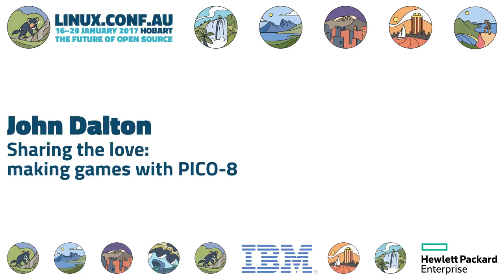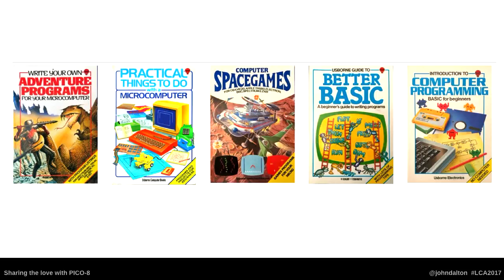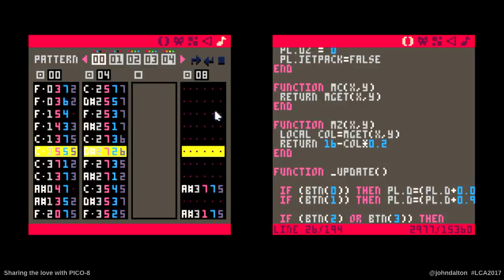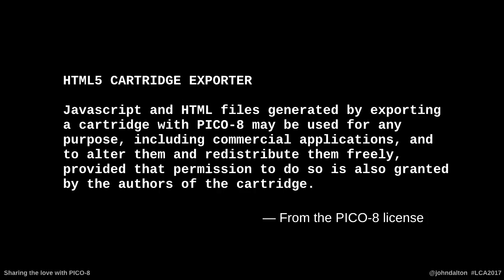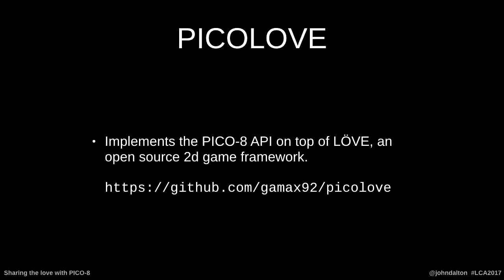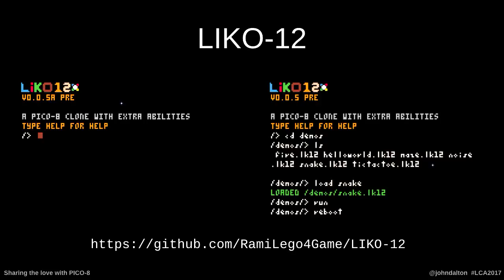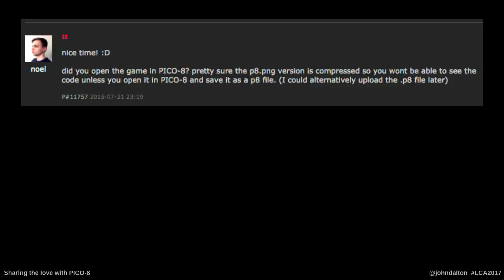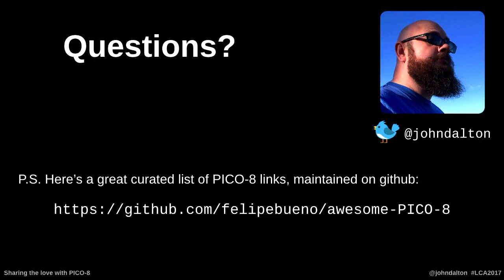Sharing the love: making games with PICO-8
John Dalton
PICO-8 is a fantasy console for making, sharing and playing tiny games and other computer programs. It's like an emulator for a 1980s console that never existed, with integrated development tools for building games in this imaginary environment. The harsh restrictions (by modern standards) such as a 128x128 pixel display, 16 colours and 32kb maximum program size encourage creative approaches, while the use of subset of the Lua programming language makes this a very accessible environment for even beginning coders.

PICO-8 itself is not open source, but applications made with it all include source - in fact they are distributed as PNGs with the entire cartridge data embedded inside the image! You can stop somebody's game and then switch to the development view to see how they built it. Around this tiny game engine has grown a community of developers who value sharing and learning from each other, and many of them have gone on to release games and tools under open source or creative commons licenses.

This talk will show what it's like to work with PICO-8, a few of the cool projects people have built with it, and how it's a great tool for explaining the value of sharing. It's also inspired this speaker to start making games again for the first time since he was a teenager, and he wants to share the love.